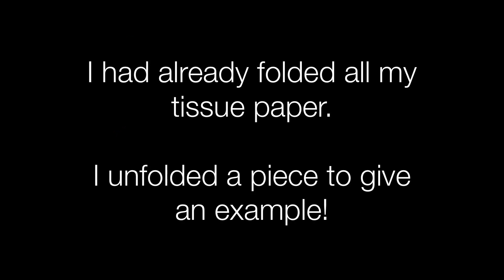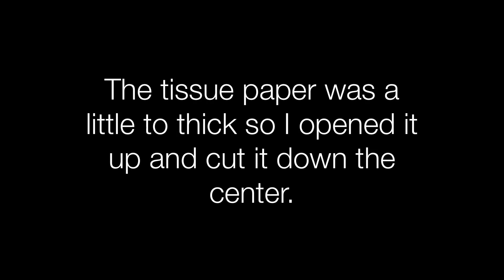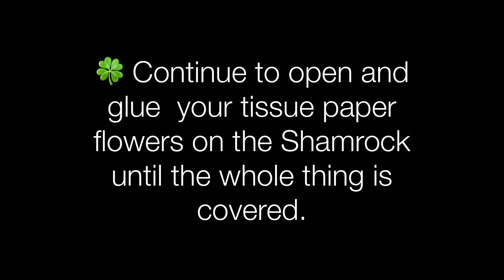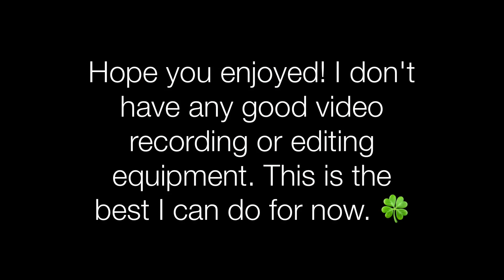Tissue Paper Shamrock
I took pictures while I was making this craft and decided to combine them into a little video. Sorry for the quality.

This is my first little "How To/DIY". Hopefully I can make some more and work on figuring out how to record and edit.